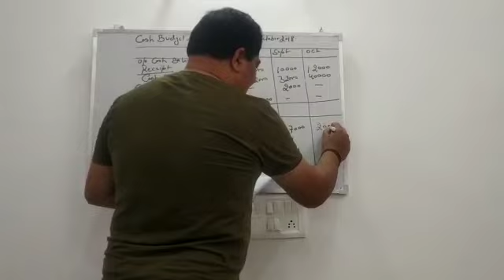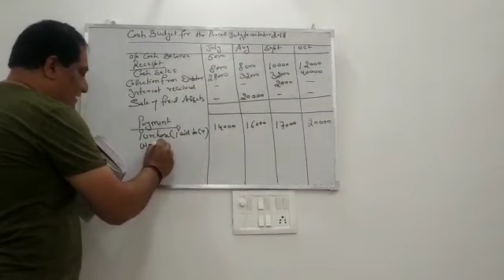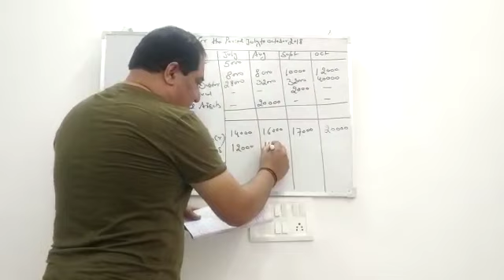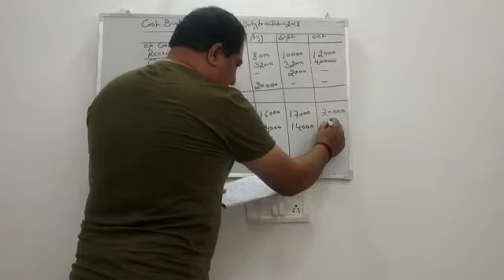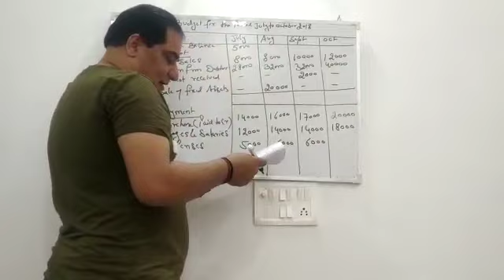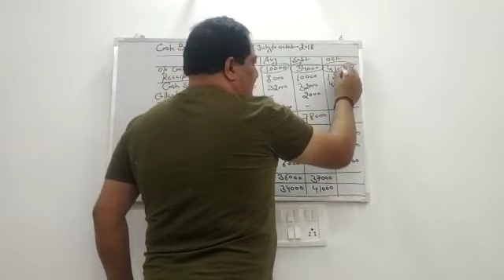BBA 4th Sem, Financial Management, Cash management Part 2